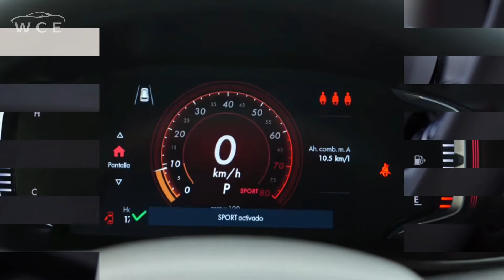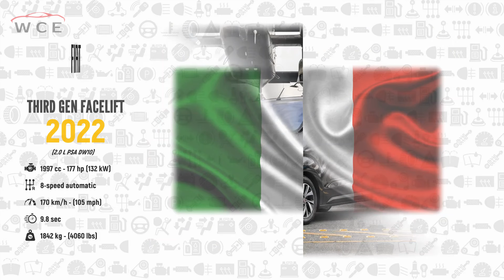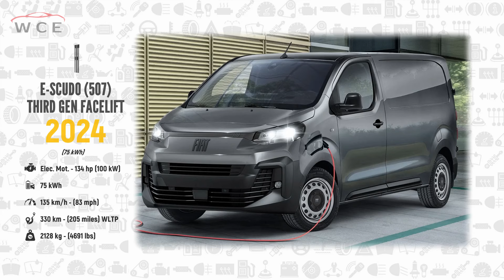W.C.E. - Fiat Evolution | Part 2 (2015 - 2024)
Fiat Evolution | Part 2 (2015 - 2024)

Fiat, an Italian automotive manufacturer, has a rich history spanning over a century. Established in 1899, Fiat, which stands for Fabbrica Italiana Automobili Torino, quickly became a prominent player in the automotive industry. Notable milestones in Fiat's history include the introduction of the Fiat 500 in 1957, an iconic compact car that achieved widespread popularity.

Throughout the years, Fiat expanded its product line to include a diverse range of vehicles, from compact cars to commercial vehicles. The company also experienced various economic and strategic shifts, including collaborations with other automakers and the acquisition of Chrysler in 2014, forming the Fiat Chrysler Automobiles group.

Fiat has been recognized for its engineering innovations, with contributions to the development of common rail direct injection and Multijet diesel technology. The brand's commitment to producing economical and fuel-efficient vehicles has been a consistent theme in its history.

In recent years, Fiat has adapted to the changing automotive landscape, emphasizing electric and hybrid technologies to meet evolving environmental standards. While facing challenges, Fiat remains a significant player in the global automotive market, with a legacy marked by its contributions to automotive design, technology, and affordability.

►Or Let us know in case we miss out on the credits.
►World Cars Evolution, does not own the rights to these videos and pictures.